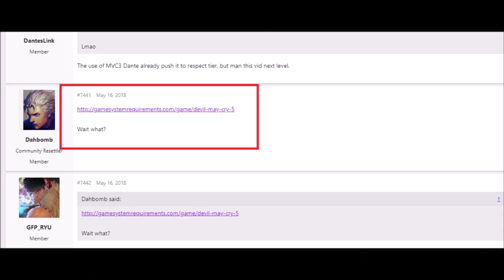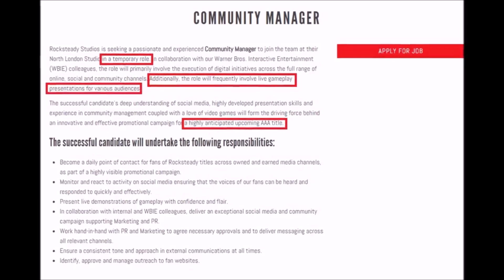Rocksteady Superman Game is Superman World's Finest?!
Has the Rocksteady Superman game been revealed as Superman: World's Finest? And it may be announced at next week's Game Awards too.

DC Comics Gamer is the home of DC Comics videogames on YouTube! Our mission is to play every single DC Comics game ever made to 100% conclusion! And we don't just have videogames! We'll cover DC Comics movies, TV and more with Trailer Reactions, features, review shows, Livestream Podcasts and our regular news show Multiverse!